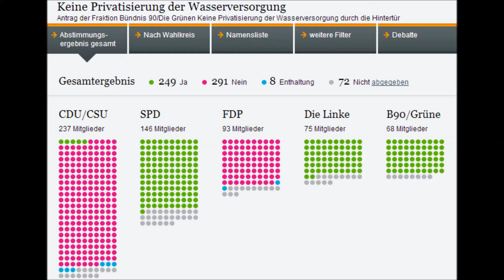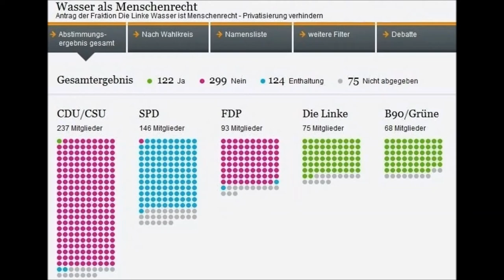Denkanstoß zur deutschen Politik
Nur falls einer von euch wählen gehen wollte.
Wählt nicht diese Penner! Wählt die Piraten, eine Kleinpartei die sonst keine Wählt (Kommunisten, Sozialisten, Tierschutz oder was weiß ich) oder entwertet eure Zettel einfach, das könnte was ändern.